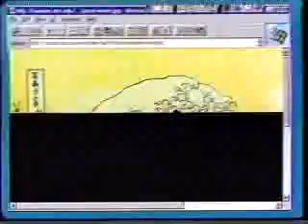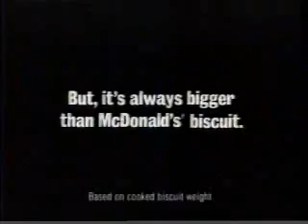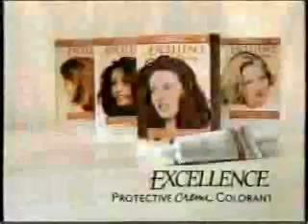KARK/NBC commercials, 5/15/1996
Source: Yakima estate sale 8/2/24
Aired during Law & Order. First find from Arkansas (personally).
- KFC (Tender Roast)
- Rogaine
- Kenmore/Sears
- Saab 900 Turbo
- True Value
- Must See TV Season Finale Thursday promos
- Homicide: Life on the Street promo (A Time to Live)
- Thrill promo
- Saturn
- Hidden Valley Ranch
- Microsoft (Playing on the Internet)
- Aleve
- American Express Travelers Cheques
- Law & Order bumper
- ER promo
- A Friend's Betrayal promo
- News 4 teaser
- Lu Hardin for US Senate
- Bud Cummins for Congress
- Angel Soft
- Arkansas Vacation Planning Kit
- KARK-4 ID
- Clorox 2
- Burger King
- Lexus
- L'Oreal Preference
- Advil
- Pepcid AC
- The Tonight Show promo
- Hard Target promo
- Saturday Night Live promo (Jim Carrey Big!)